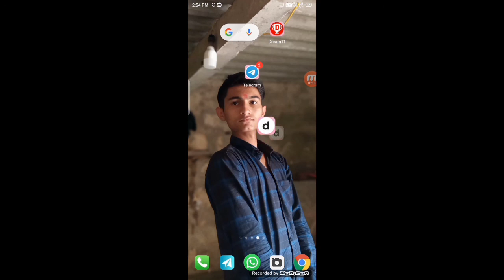💥Daily motion Views hack || Unlimited daily motion Views